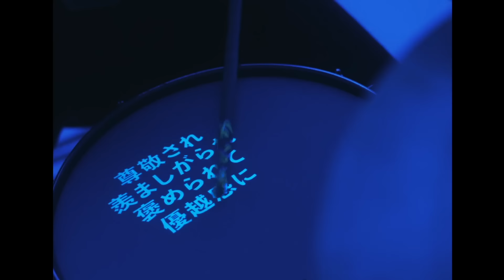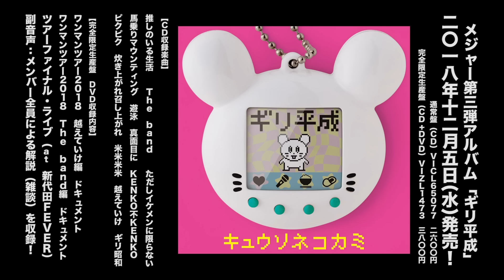キュウソネコカミ - 「馬乗りマウンティング」【Official Music Video】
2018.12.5 Release Major 3rd Album 「ギリ平成」
完全限定生産盤 VIZL-1473（CD+DVD）：3,800円＋税
通常盤（CD）：2,600円＋税

1. 推しのいる生活
2. The band
3. ただしイケメンに限らない
4. 馬乗りマウンティング
5. 遊泳
6. 真面目に
7. KENKO不KENKO
8. ピクピク
9. 炊き上がれ召し上がれ
10. 米米米米
11. 越えていけ
12. ギリ昭和

‹完全限定生産盤のみ›
＊DMCC REAL ONEMAN TOUR 2018（-Despair Makes Cowards Courageous） – 越えていけ 編 –ドキュメント
＊DMCC REAL ONEMAN TOUR 2018（-Despair Makes Cowards Courageous） – The band 編 –ドキュメント
＊ DMCC REAL ONEMAN TOUR 2018（-Despair Makes Cowards Courageous） – The band 編 – ツアーファイナル・ライブ（at 新代田FEVER 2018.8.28）

[副音声：メンバー全員による解説（雑談）を収録！]

キュウソネコカミ
5RATS
邪邪邪 VS ジャスティス
メンヘラちゃん
MUKI不MUKI
- MC -
推しのいる生活
ウィーワーインディーズバンド！！
良いDJ
御法度
- MC -
困った
ネコ踊る
TOSHI-LOWさん
オリジナリティ
- MC -
MEGA SHAKE IT！
KMDT25
DQNなりたい、40代で死にたい
ブルース
The band

en, お願いシェンロン

他Apple Music、dヒッツなど定額制聴き放題サービスでも一部楽曲配信中